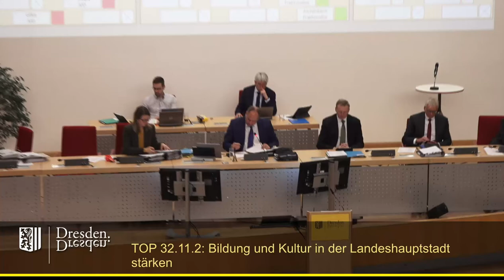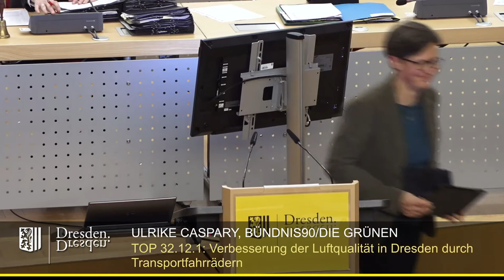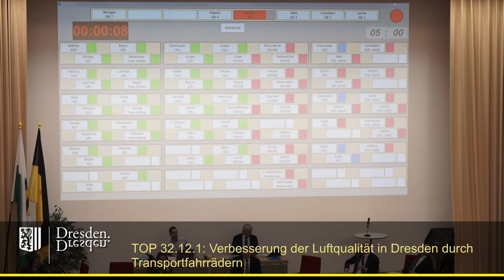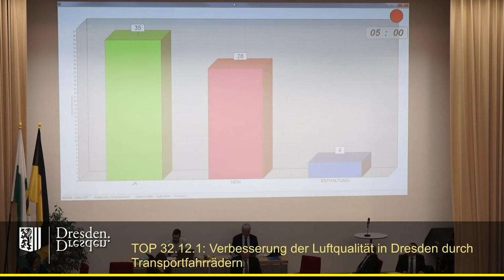staDDrat 13. Dezember 2019 Verbesserung der Luftqualität durch Lastenfahrräder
Unterstützung des Wirtschaftsverkehrs und Verbesserung der Luftqualität in Dresden durch kommunale Kaufprämien für die Anschaffung von Transportfahrrädern